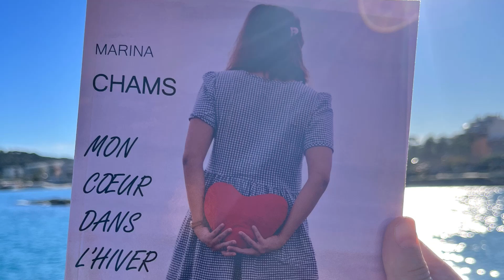La fin de l’histoire - Luis Sepúlveda